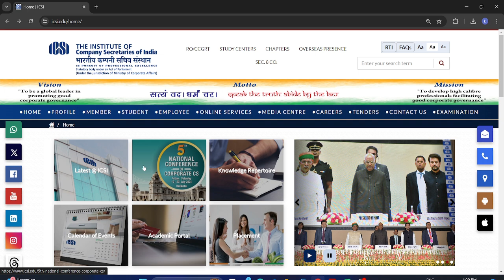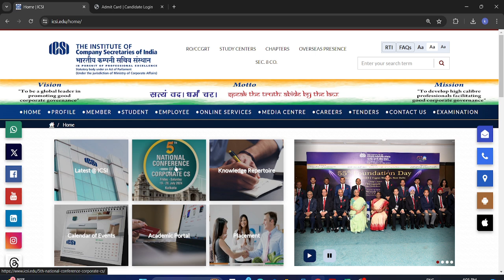icsi cseet admit card out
how to download cseet july 2024 exam admit card,expected date of cseet admit card issue,cseet july 2024 exam admit card date,cseet july 2024 exam ka admit card kb ayga,cseet july 2024 exam kai admit card ko kaise download kare,cseet july 2024 exam kai admit card ko kha se download kare,icsi news,chartered studies,icsi live update,cseet admit card,cscartindia,cs wallah by pw,unique academy for commerce,cs diksha acharya,mohit agarwal,naman nagpal